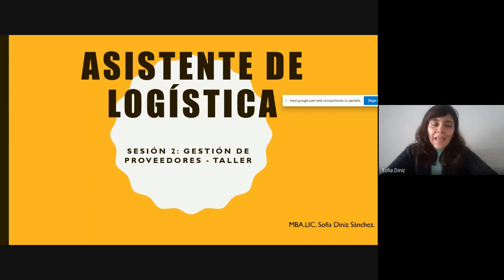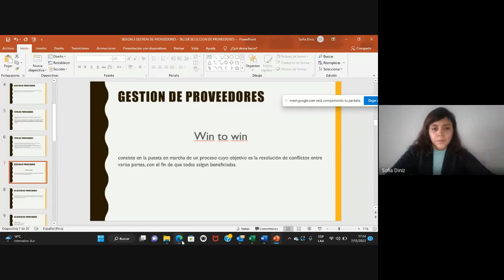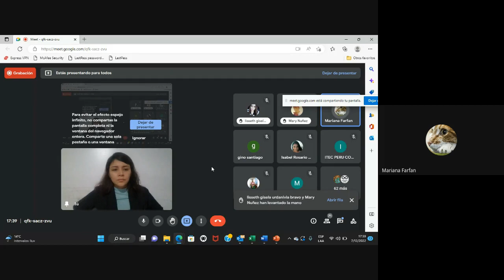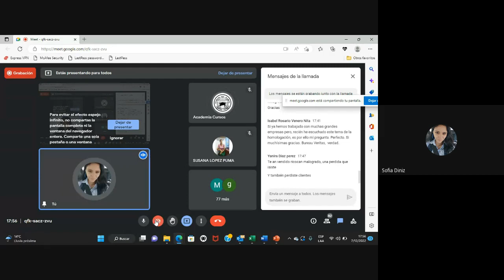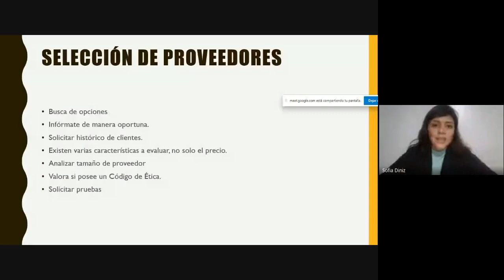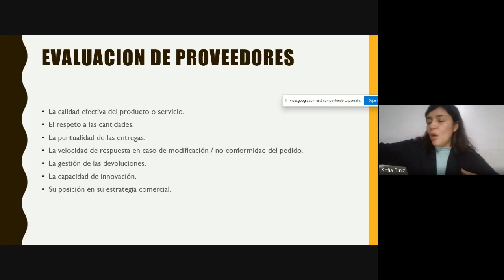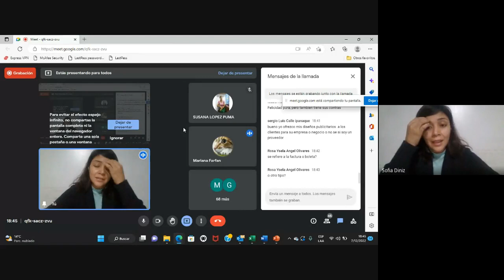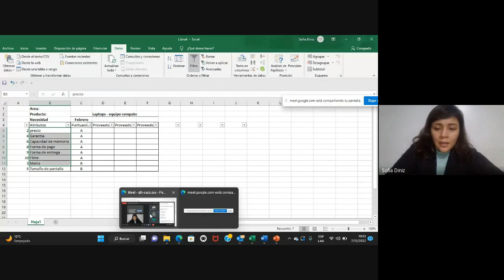CLASE 02: GESTIÓN DE PROVEEDORES (TALLER: SELECCIÓN DE PROVEEDORES)